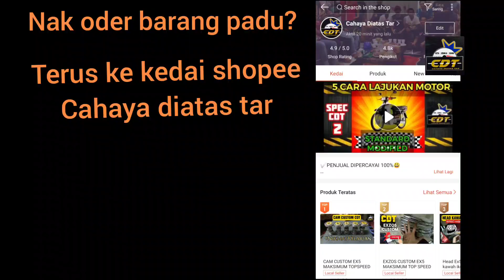KING CDT LIHAT KENDERAAN KEMALANGAN DEPAN MATA | NGERI